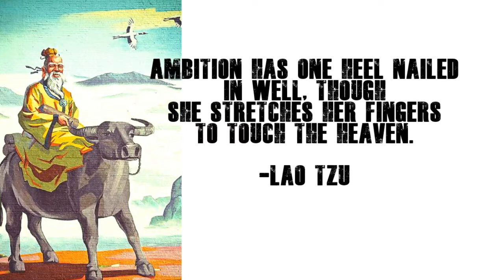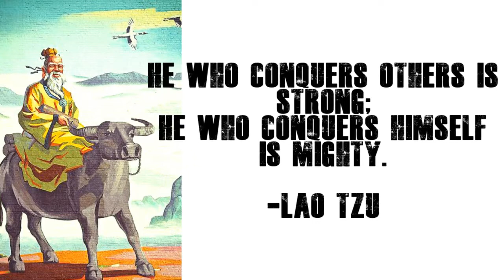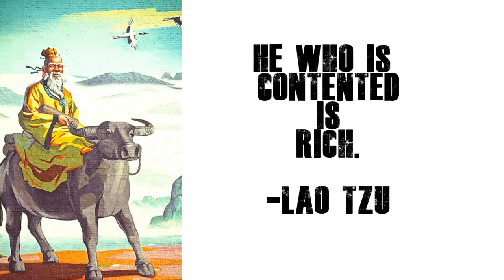Lao Tzu | Life Changing Quotes | Part 5 | GS Raghav | Purpleaura Training Solutions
Hi, I am GS Raghav Certified Motivational Speaker and the Director of Purpleaura Training Solutions with the motto of Suicide Prevention in India. I am living in Vapi, Gujarat. My journey is from a weak boy to a strong man. When I was in 11th and 12th which are the darkest days of my life. I was bullied, hopeless, lonely and depressed. Every day I feel suicidal and wanted to end my life but anyhow I survived with hope for the change. I believe that life is too short to focus on negative, So let us focus on the positive journey of my life. 11th and 12th got over by  2013. In 2014 I have joined the college where I have found hope, supportive friends, professional faculty and mentor who has helped me in recovery. In one year I recovered totally from suicidal thoughts.  In 2015 I have decided where I have survived many would have committed suicide so I decide myself to turn myself from a victim to a savior. I started a journey to fight against suicide for which I have decided to make myself capable to save a person life. I have started working on my knowledge. I have done various behavior science courses and psychology courses which would help a person to revive. I have also worked on my personality and my professional communication skill so that I could reach more people. I have worked on every corner where I can save a person life. I have worked day and night to make me capable to give a suicidal person a reason to survive. It’s been 4 years I am working as a Suicide Saviour with Purpleaura Training Solutions. We at Purpleaura Training Solutions are creating gatekeepers in  School, College, University and Coaching Classes to make them capable to save a person life. Presently our team is working on World Suicide Prevention Series. At last, I just want to say that “Even the darkest night will end and the Sun will rise Suicide is 100 percent preventable”

Quotes are valuable. They are knowledge, and wisdom and insight. They offer us the opportunity to learn through others. And they are great tools to reinforce and
reaffirm what we already understand. Sometimes hearing the words of a famous or successful person is enough to help us accept an idea and put it into action. As, once
Zig Ziglar said, “ People often say that motivation doesn’t last. Well, neither does bathing - that’s why we recommend it daily.” So sometimes we need something regularly
to satisfy our psychological & behavioral needs, Something with which we can overcome our daily difficulties and to live in harmony. That’s why quotes become very
essential thing in life.

MOTIVATION MATTERS.
ANYTHING CAN BE ACHIEVED IF YOU HAVE THE COURAGE TO FOLLOW YOUR TRUE HEART.

GS Raghav
The Creator of the Moment
Certified Youth Motivational Speaker
Director of PURPLEAURA TRAINING SOLUTIONS

motivational video,
motivational speech,
motivational songs,
motivational speech for success in life in hindi for students,

corporate speakers,
best corporate speakers,
famous corporate speakers,
business speakers,
best business speakers speakers,
motivational business speakers,
great business speakers,
motivational speakers about life,
motivational speakers about bullying,
motivational speakers for success,
motivational speakers

Motivation will Surely Convert You From
• Self-Doubt to Self Confidence
• Blame to Responsibility
• Negative to Positive Attitude
• Bully to Care For Each Other
• Transparency with Parents
• Emotional Mastery by Eliminating Bad Feelings
• Overcome Fear
• Stress Management
• Science Of Happiness
• Freedom Of Courage
• Depression to Life Satisfaction

ThankYou.
GS Raghav
Youth Motivational Speaker
India